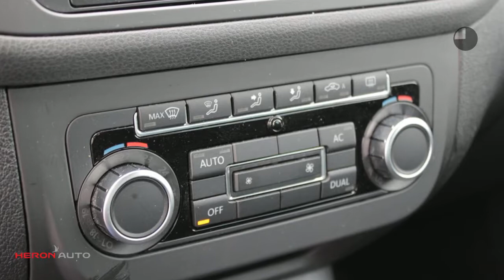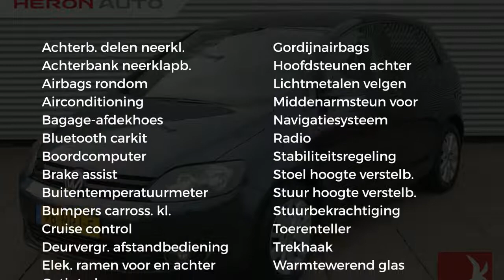Volkswagen Golf Plus Tour 1.2 TSI 105PK | Navi Trekhaak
Gem. verbruik: 5,0 l/100km
Verbruik stad: 6,0 l/100km
Verbruik snelweg: 4,0 l/100km
Emissie: 126,0 g/km
Energielabel: A

Merk: Volkswagen
Model: Golf Plus
Type: Tour 1.2 TSI 105PK | Navi Trekhaak
Bouwjaar: 2010
Vermogen: 105 kW
Cilinderinhoud: 1.197 cc
Aantal cilinders: 4
Brandstof: benzine
Uitstootklasse: euro 5
Transmissie: handgeschakeld
Gewicht (leeg): 1.264 kg
Max trekgewicht: 1.200 kg
Carrosserievorm: hatchback (5 drs)
Kleur: grijs

Accessoires:
* Achterbank neerklapbaar
* Achterbank neerklapbaar (ongelijke delen)
* Afdekscherm bagageruimte
* Airbag bestuurder
* Airbags voor
* Airconditioning
* Boordcomputer
* Buitentemperatuurmeter
* Bumpers in carrosseriekleur
* Carkit
* Centrale deurvergrendeling afstandbediend
* Cruise Control
* Elektrisch bedienbare ramen voor en achter
* Getint glas
* Gordijnairbags voor
* Hoofdsteunen achter
* In hoogte verstelbaar stuur
* Lichtmetalen velgen
* Middenarmsteun voor
* Navigatiesysteem
* Radio
* Radio voorbereiding
* Stuurbekrachtiging
* Toerenteller
* Trekhaak
* Warmtewerend glas
* Zij-airbags voor
* Energielabel A
Omschrijving:
Dit betreft een rijklaarprijs, dus inclusief afleverkosten en 6 maanden BOVAG, Das Welt of Audi Selectie Plus garantie. Bij ons kunt u zelf kiezen hoe u een auto afgeleverd wil hebben. Vraag naar de voorwaarden. Voor meer informatie over occasions kunt u contact opnemen met Eric Bot 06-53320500. Voor nieuwe Auto's kunt u contact opnemen met Ron Vlaanderen Oldenzeel 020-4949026 of met Edwin Keur 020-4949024. In verband met de indeling van het pand verzoeken wij u om even te bellen als u wilt komen proefrijden. Ofschoon wij deze website met de grootst mogelijke zorg bijhouden behouden wij het recht voor op verkeerde uitvoeringen of verkeerde uitrusting niveaus. Wij zijn officieel VW & Audi dealer.

Aanbieder: